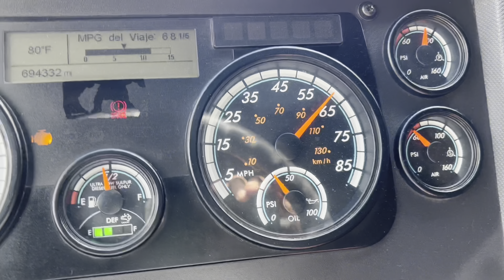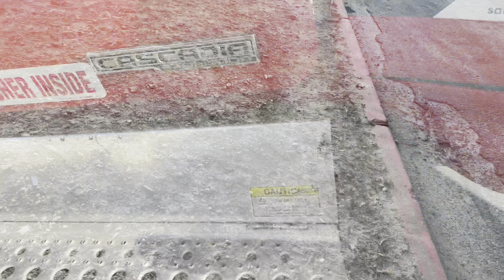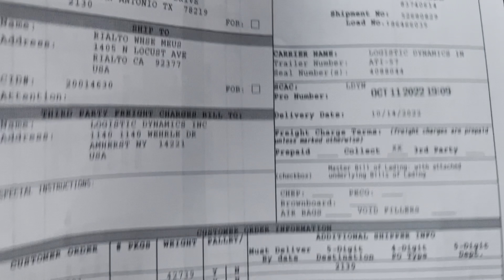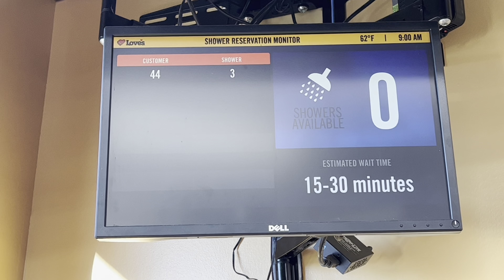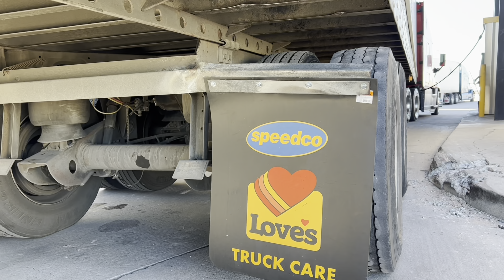PROBLEMAS EN LA CARRETERA | RAAALAN